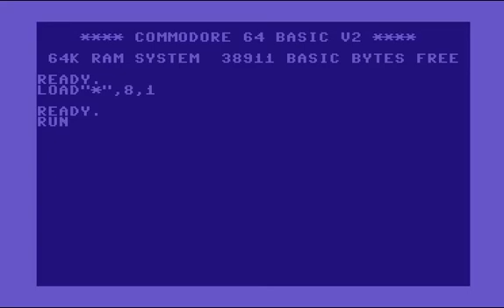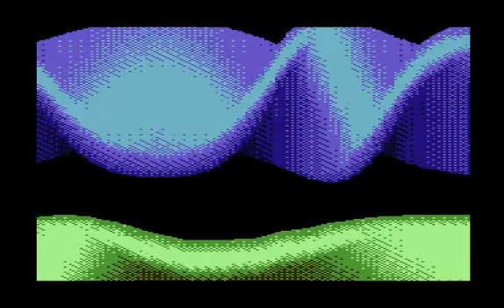C64 Demo: Amplifire by Horizon & Instinct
Airwolf/F4CG!